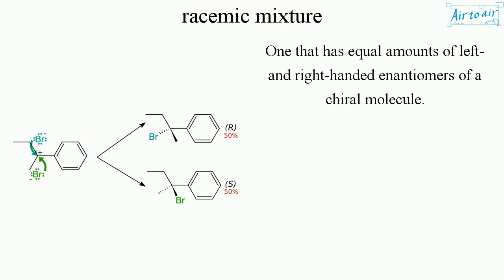racemic mixture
(racemate)

One that has equal amounts of left- and right-handed enantiomers of a chiral molecule.

It is optically inactive. Although the two enantiomers rotate plane-polarized light in opposite directions, the rotations cancel because they are present in equal amounts.

Cf. pure enantiomer, tartaric acid